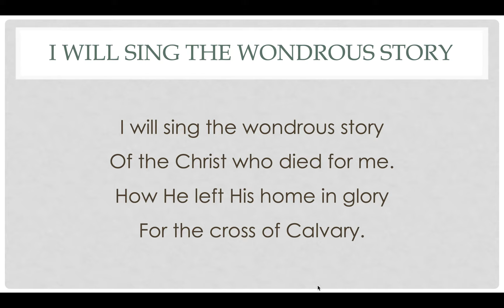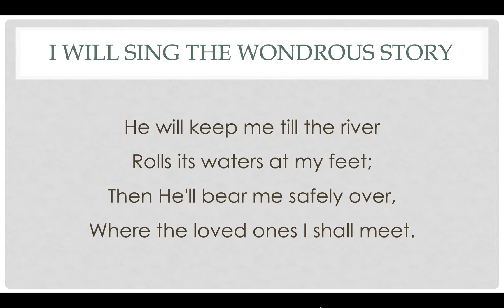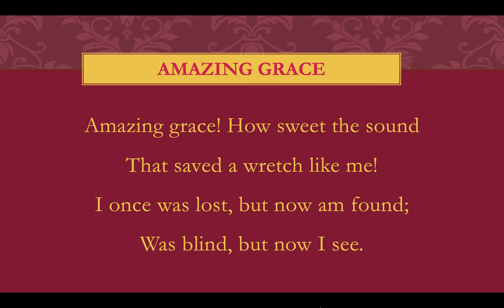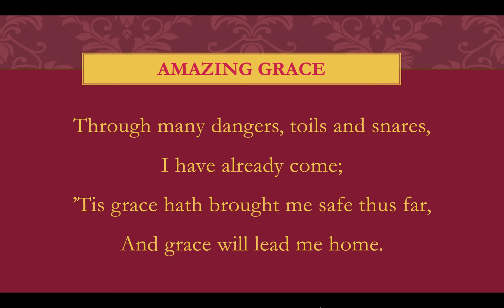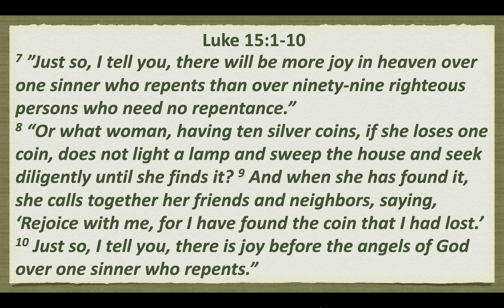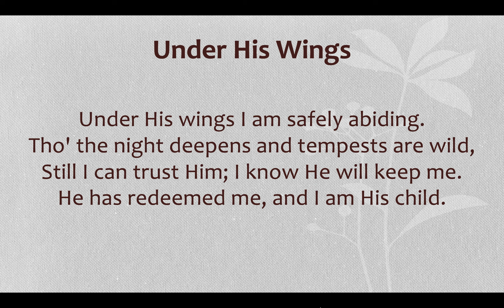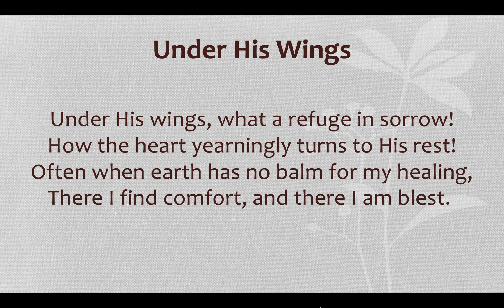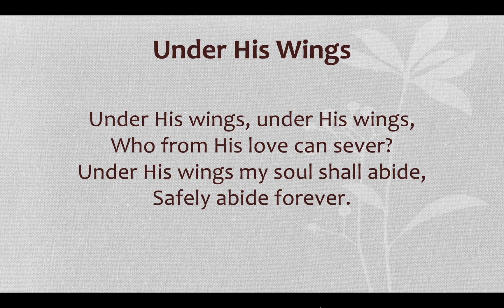10 Hymns For Sunday March 22,2020 a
Sing along with these hymns for our Sunday Worship Service for March 22, 2020.